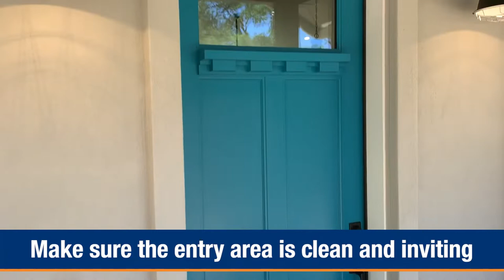Maximize Your ROI as a Seller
So you're thinking of putting your home on the market and want to get the best return on your investment. Today we’ll share several tips that will help you with just that. We specialize in helping homeowners sell their homes faster, for more money, and with less stress so they can move onto the next phase of their lives. To learn more about how we do that, watch this short video.

Tom Daves
Tom Daves Team
Sacramento, California
CalBRE #00581837